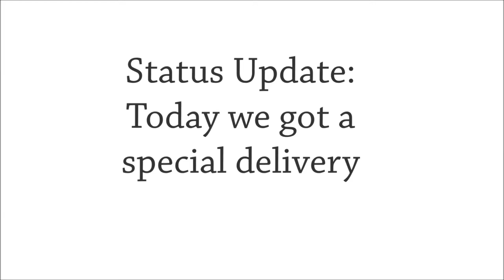Siberian Status Update: Special Delivery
Status Update: Today we got a special delivery.